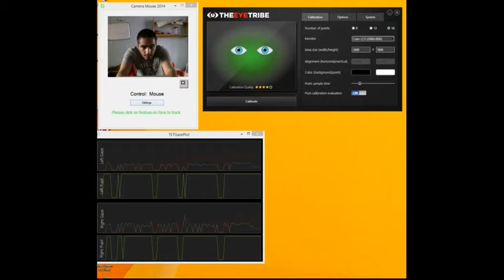eye tracker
eye tribe example blink application